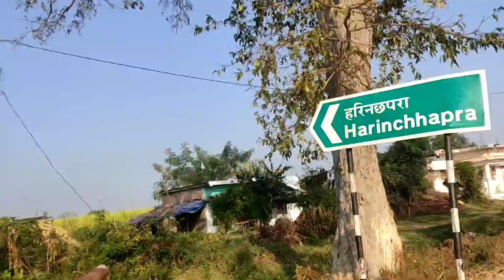Travelling to bhoramdev🏍️